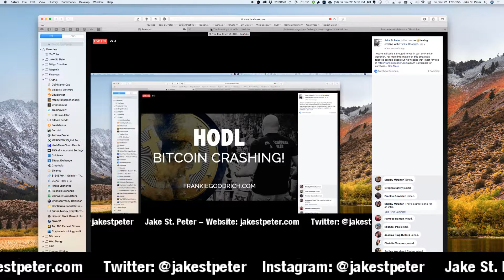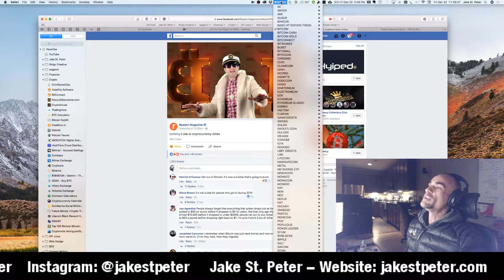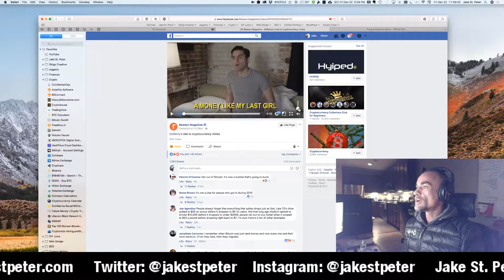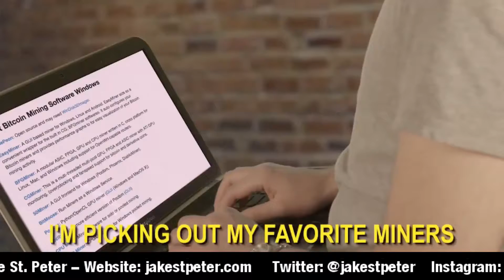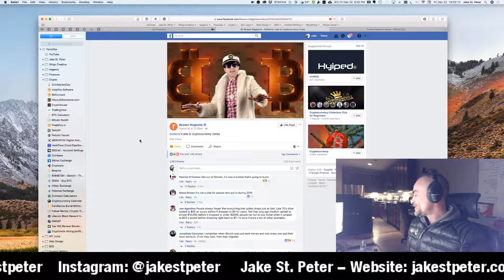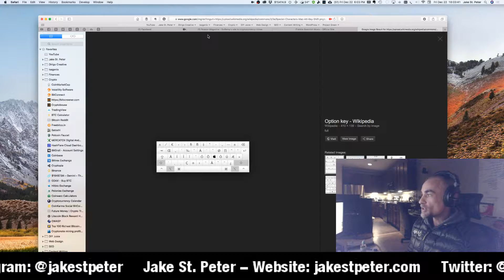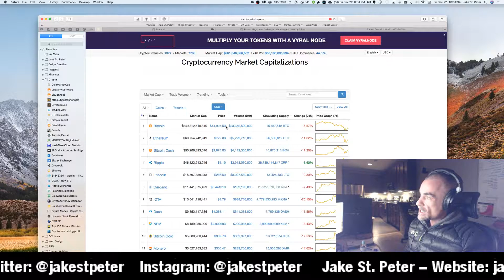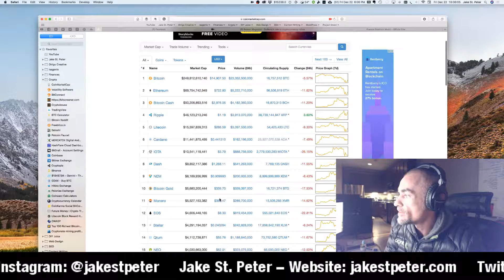HODL! Bitcoin Crashing!!! BUY THE DIPS! Frankie Goodrich Music, MacOSX Tips, HODL Crypto Daily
Today’s episode is brought to you in part by Frankie Goodrich. For more information on this amazingly talented asshole check out his website that I host for free Thanks for the background music rights!